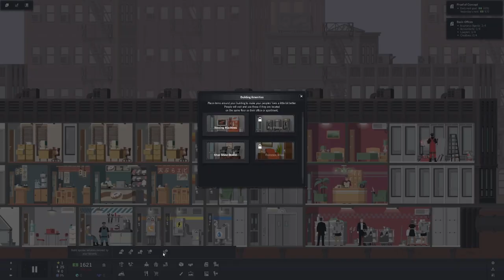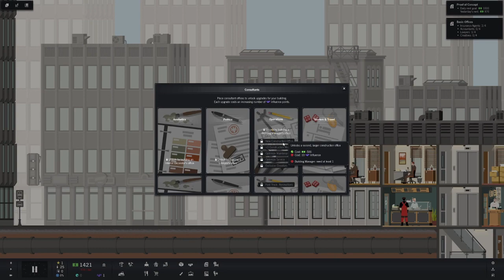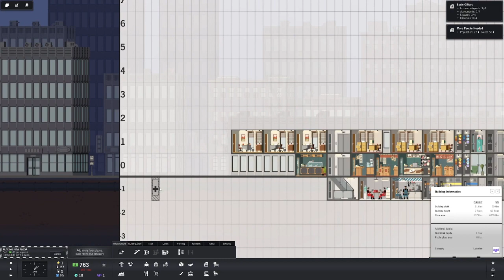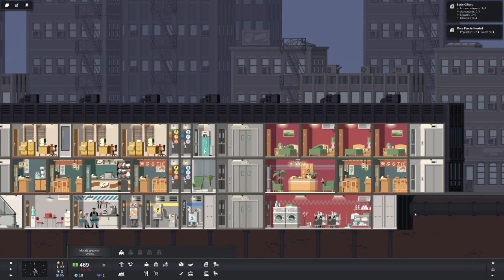Project Highrise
Hey everybody,
Today in the Dragon's Den we're checking out Project Highrise, somewhat considered a spiritual successor to Sim Tower and I'm totally getting that vibe from it.

Check out the gameplay and lemme know in the comments if you'd like to see more.